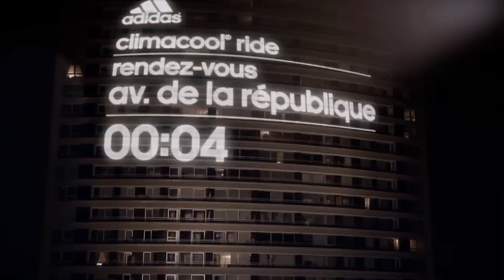adidas climacool ride - code jeu Sport 2000 France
Note le « code jeu » à la fin du film et rends toi dans sur le pour participer au jeu adidas climacool ride chez Sport 2000.
Tu gagneras peut-être des adidas climacool ride, une initiation au Parkour pour 2 personnes, et ton film réalisé par une équipe pro avec Charles et Malik des YAMAKASI (Gravity Style).